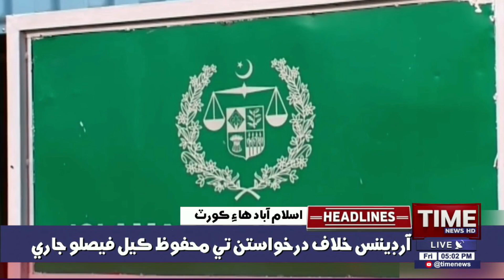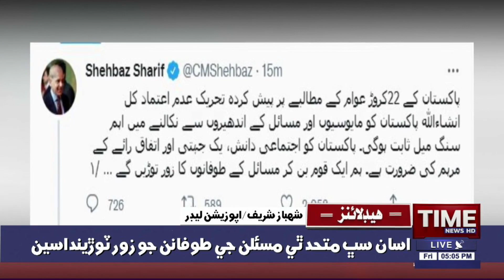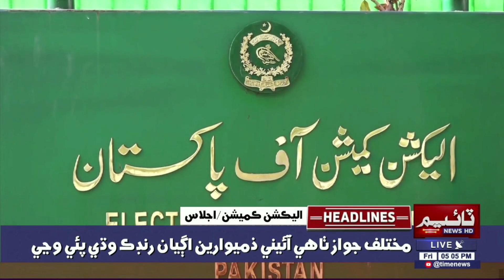Time News Headlines 05 PM | 08 April 2022